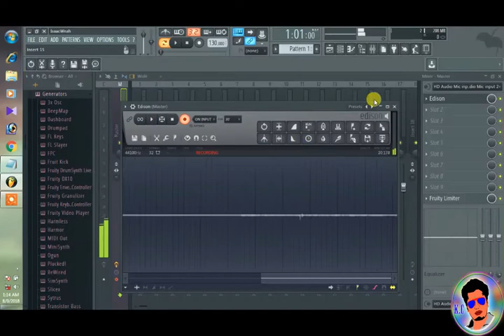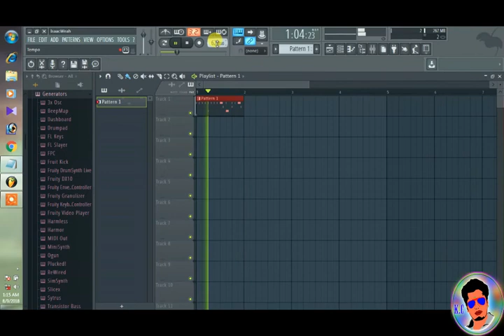FL studio -எளிமையான தமிழில்....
எளிமையான தமிழில் இந்த மென்பொருளை எப்படி உபயோகிப்பது என்பதுகேட்டு தெரிந்து கொள்ளலாம் ஹிப்பாப் ஆதி போன்ற பாடுவதற்கு ஆசை இருக்கிறதா இதை பாருங்கள்

                                     Studio